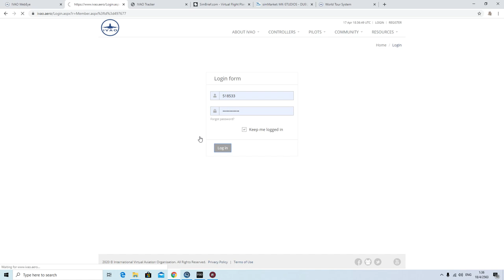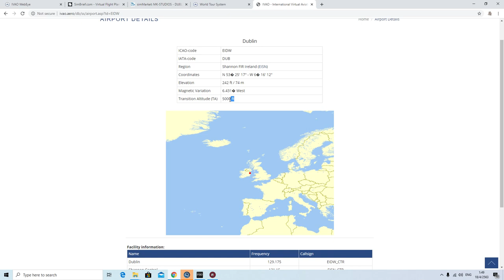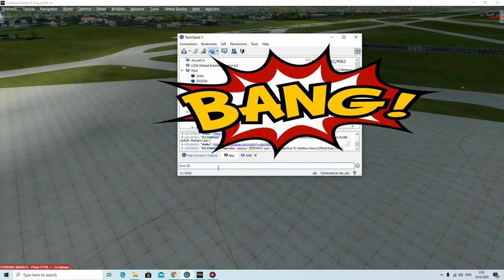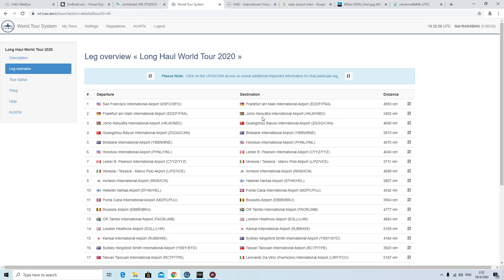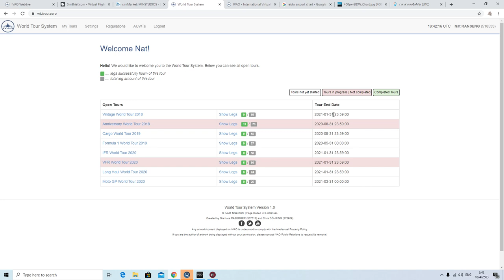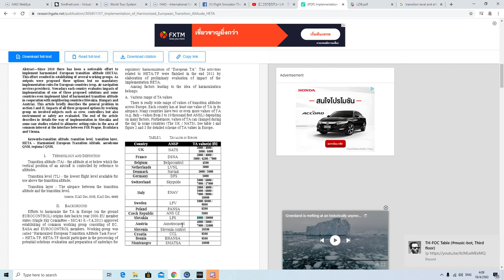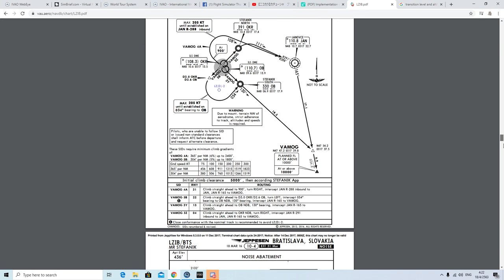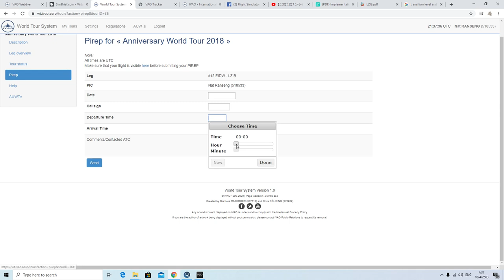มาทำ Quests บินรอบโลกกันเถอะ IVAO World Tour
CR.Intro Akira
CR.Tattanon